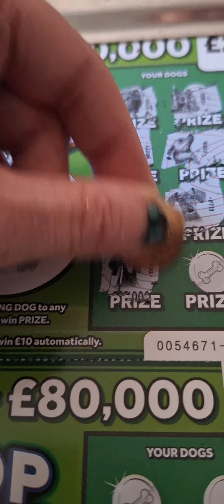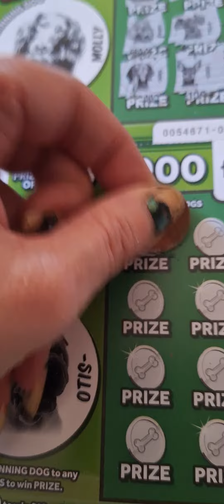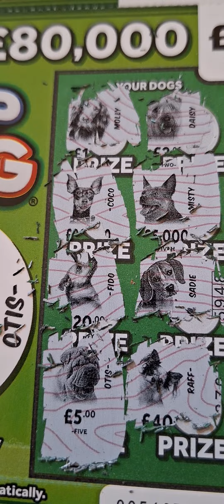Top Dogs 🐕 two tickets at £4 total!